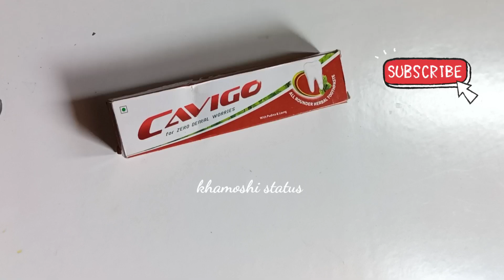Diy Father's Day Gifts 😱 Father's Day Gift Idea Easy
handmade father's day gift idea
Gift Ideas